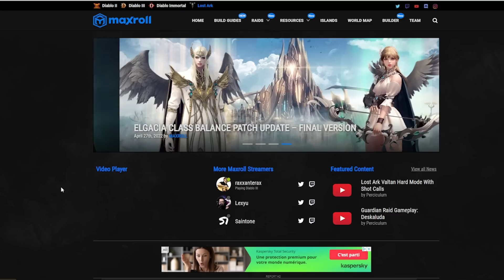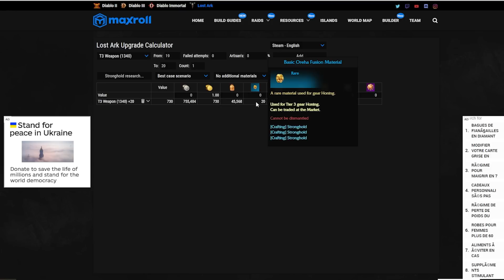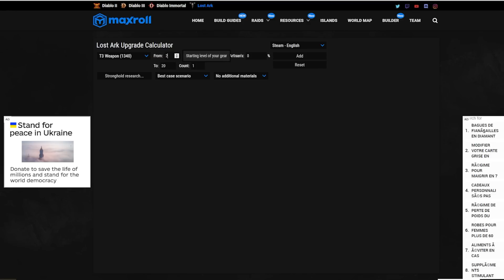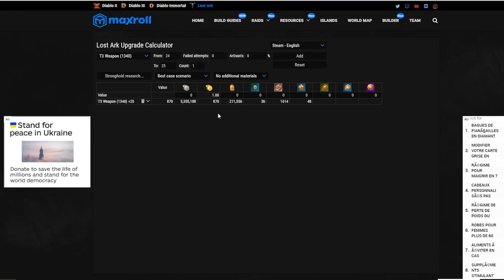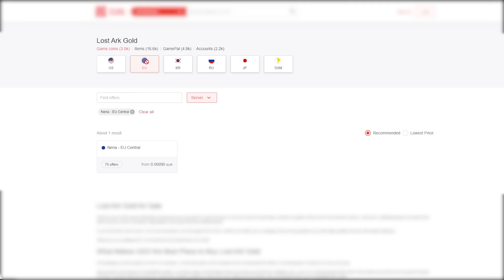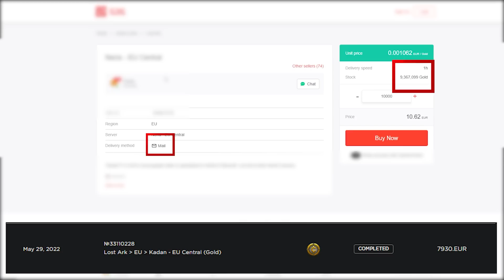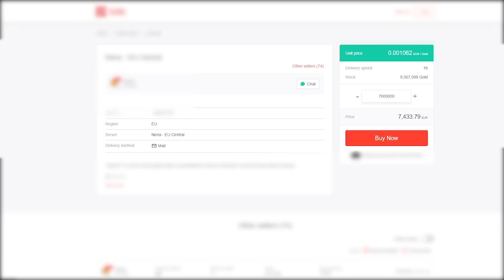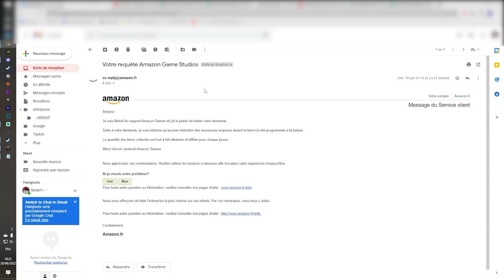[Lost Ark] Le monde du RMT : Quantité ? Sanction ? L'avenir du jeu ?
Nouvelle vidéo sur Lost Ark malheureusement pour parler de RMT et le problème que rencontre le jeu.